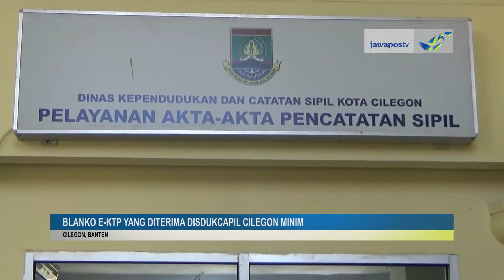BLANKO E KTP YANG DITERIMA DISDUKCAPIL CILEGON MINIM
DINAS KEPENDUDUKAN DAN CATATAN SIPIL KOTA CILEGON, BANTEN MENERIMA DISTRIBUSI BLANKO E-KTP DARI DIRJEN KEPENDUDUKAN KEMENTRIAN DALAM NEGERI. NAMUN, BLANKO E-KTP YANG DITERIMA DISDUKCAPIL CILEGON SANGAT MINIM, YAKNI HANYA 4 RIBU KEPING. SEMENTARA KEBUTUHANNYA MENCAPAI 12 RIBU KEPING.